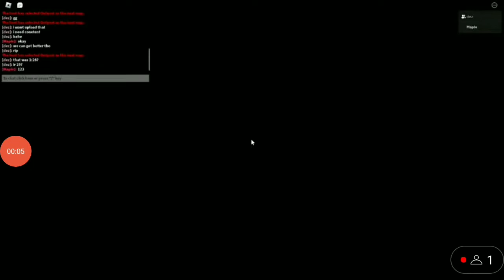(New PB) Outpost Duo w/Maple 1:23 (No Glitches)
song:No lie - Dua Lipa
gg